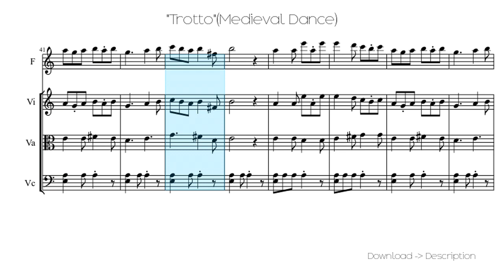🎶 "Trotto"(Medieval Dance) 🎸🎸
Sheet for song: 🎶 "Trotto"(Medieval Dance) 🎸🎸